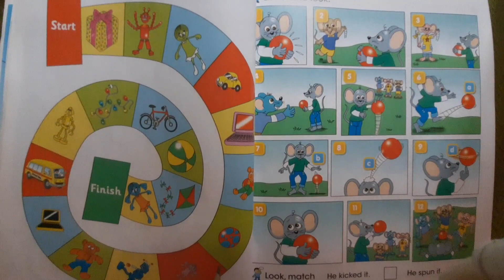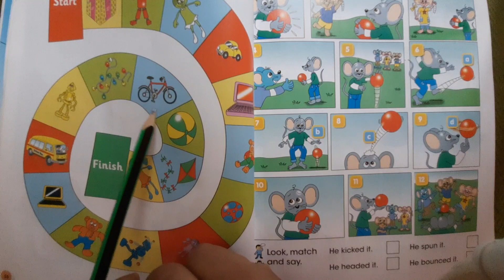انكليزي ثالث ابتدائي صفحة 56|كتاب الطالب،unit 4 , lesson 3